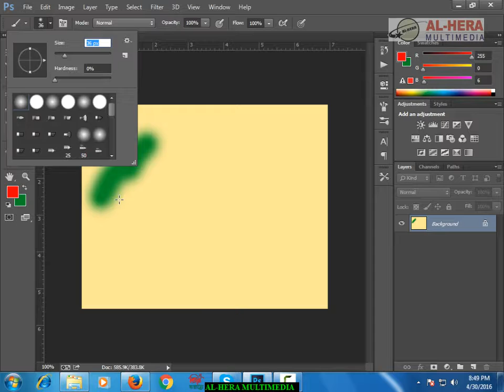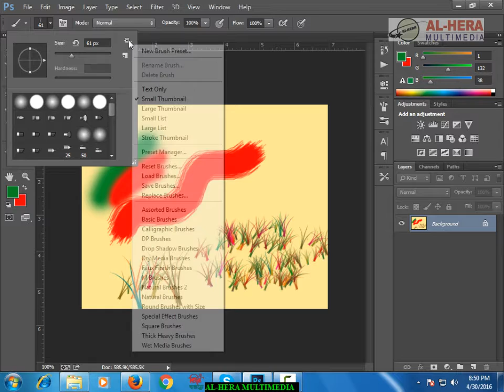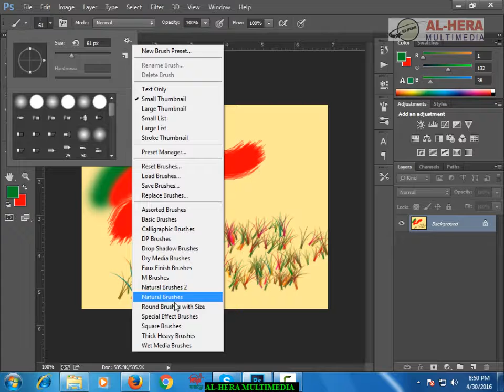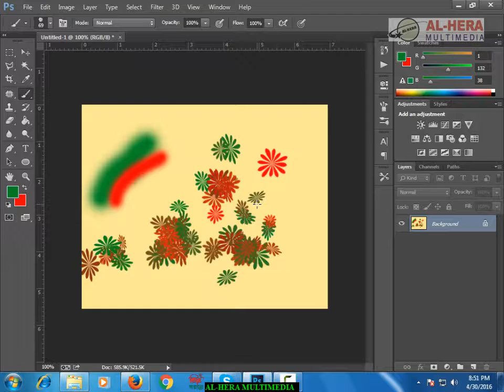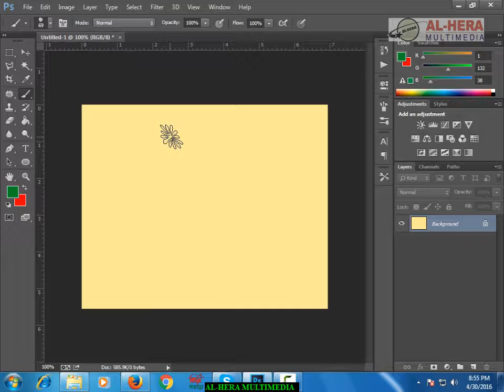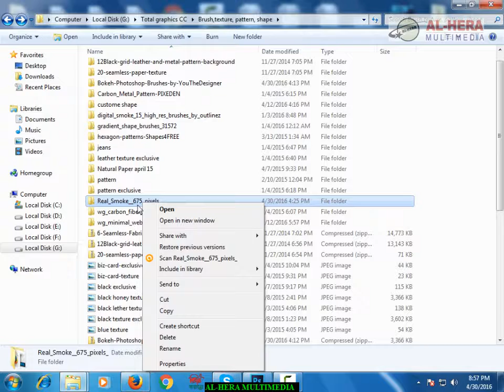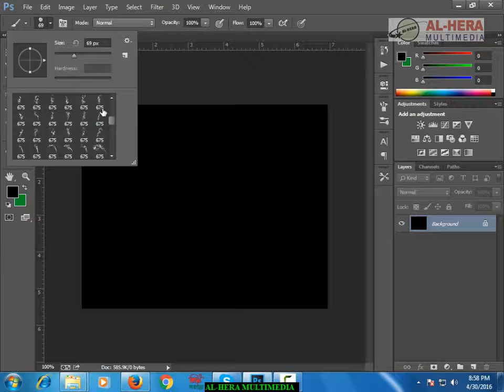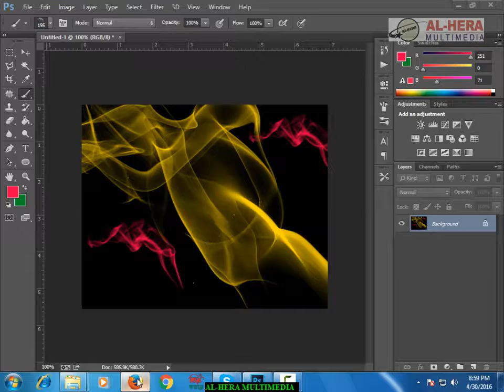14 Brush Tool